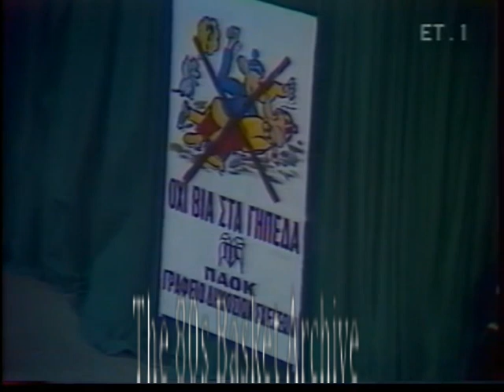ΠΑΟΚ-ΠΑΝΑΘΗΝΑΪΚΟΣ 85-81 [1989-90 (ΕΡΤ,21/10/89)]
Αλεξάνδρειο, 4η Αγωνιστική

3 συνεχόμενα τρίποντα του Κόρφα, που μέχρι εκείνο το σημείο δεν ήταν καλός, ανάγκασαν τον Παναθηναϊκό να ξεχάσει την υπόθεση νίκη μέσα στο Αλεξάνδρειο, μια νίκη που κρατούσε για 37 ολόκληρα λεπτά! Πραγματοποιώντας μια εξαιρετική εμφάνιση, οι πράσινοι απείλησαν με τη δεύτερη ήττα του στο πρωτάθλημα τον ΠΑΟΚ, φτάνοντας τη διαφορά μέχρι και τους 9 πόντους, προηγούμενοι σταθερά στον αγώνα! Όμως, όπως είπαμε, ο τεν-τεν καθάρισε και η νίκη πανηγυρίστηκε έντονα από τους λιγοστούς οπαδούς του ΠΑΟΚ στο Αλεξάνδρειο...